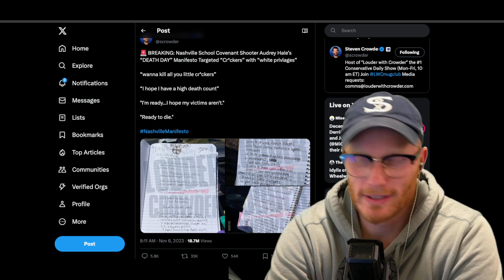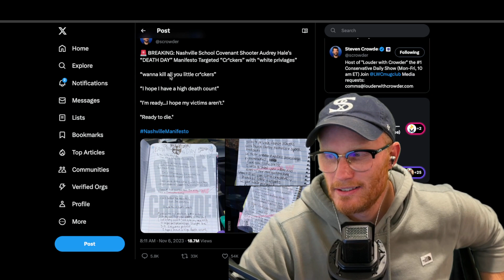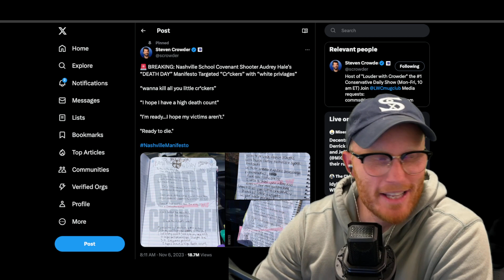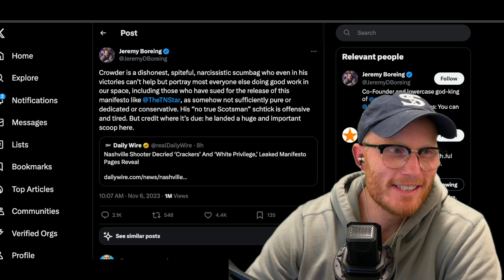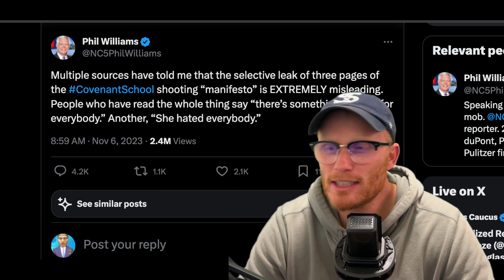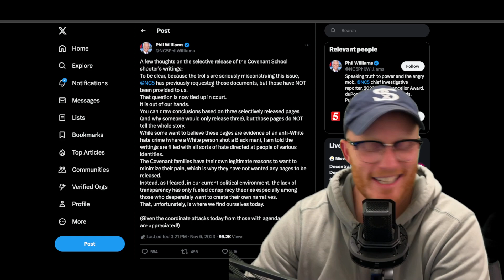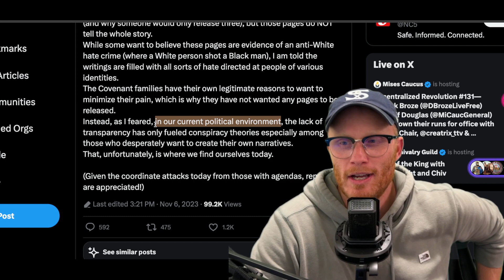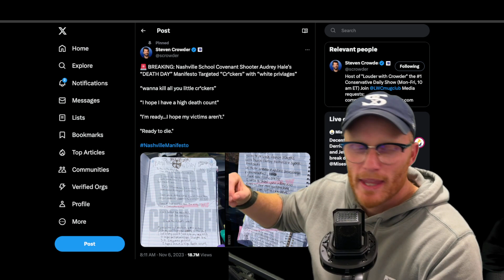Steven Crowder Nashville Manifesto AND I see HOW the MEDIA responds!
SHOCKING: Reaction to the Steven Crowder Nashville Shooter!